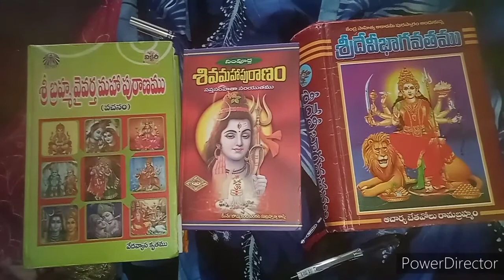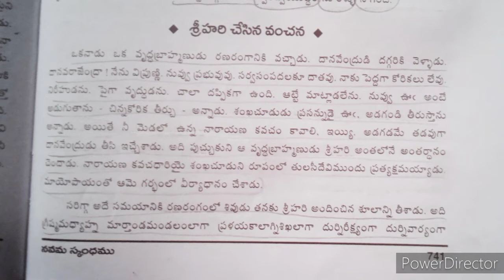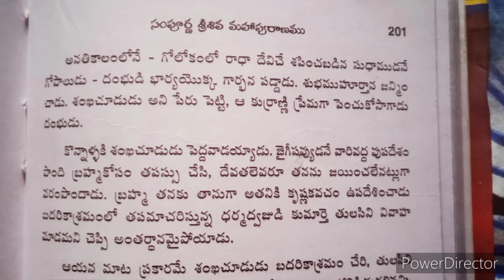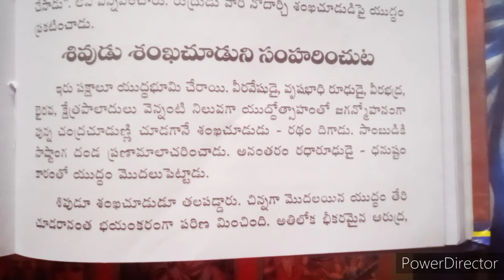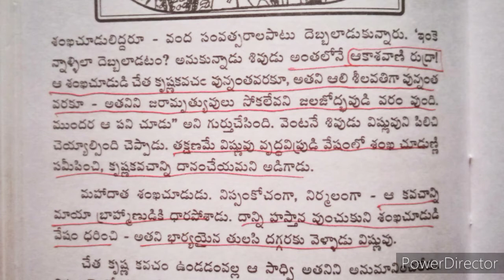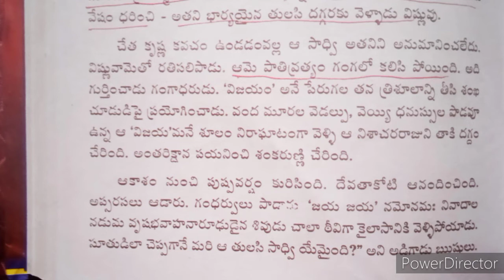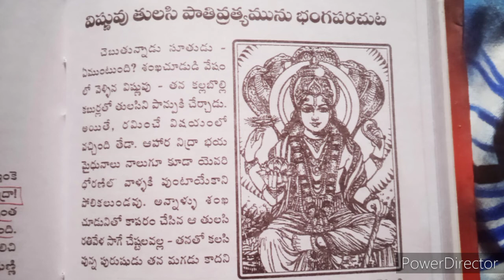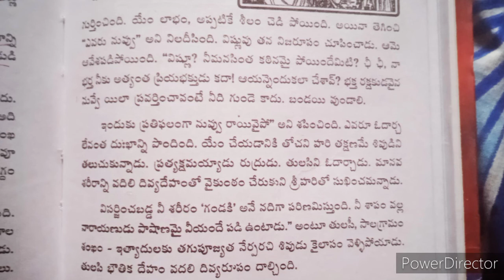అత్తను పాడు చేసిన అల్లుడు